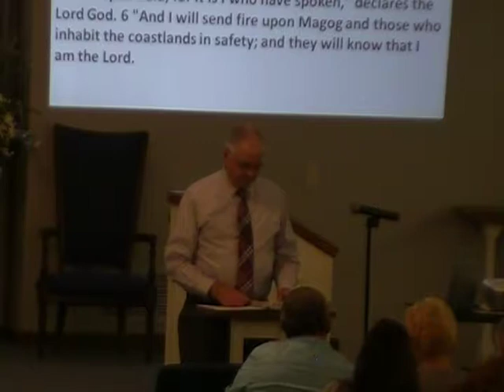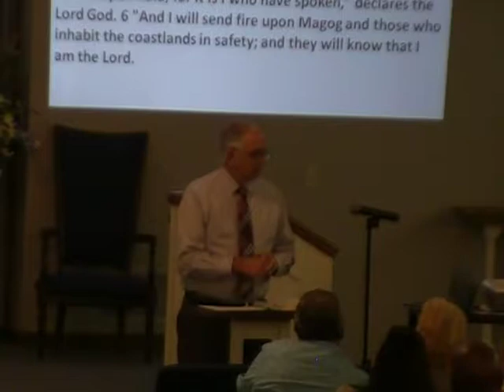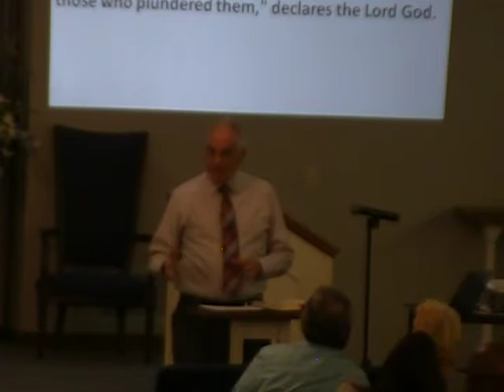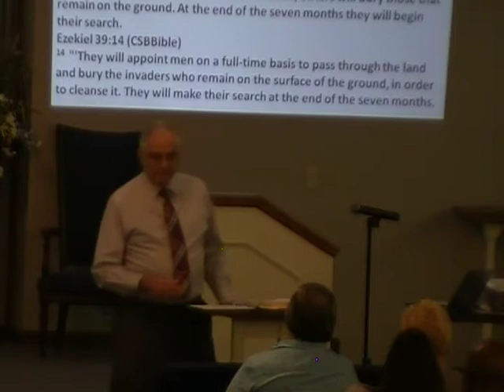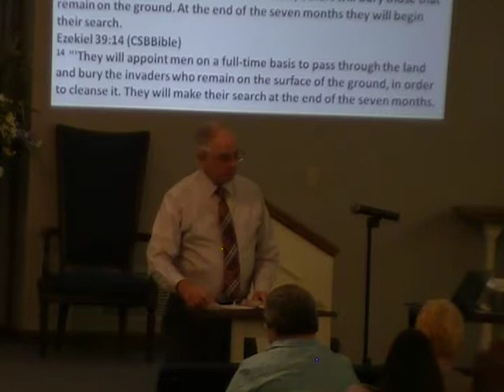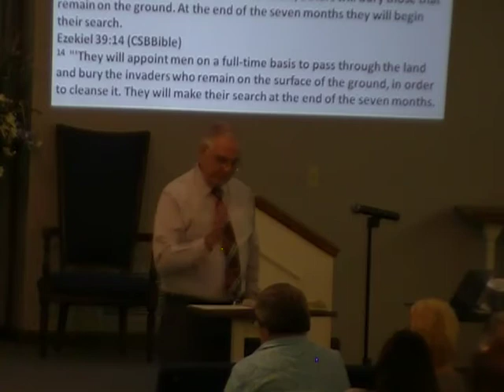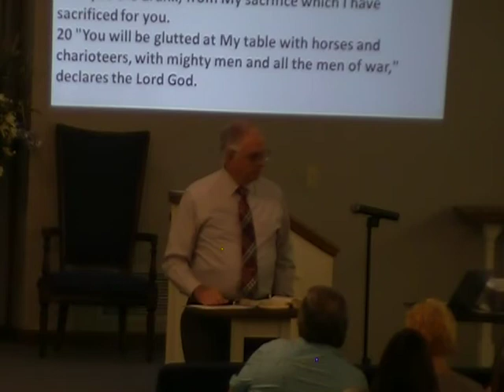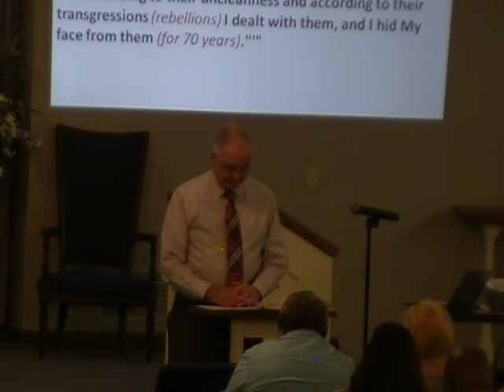8-14-19 - Wednesday Evening